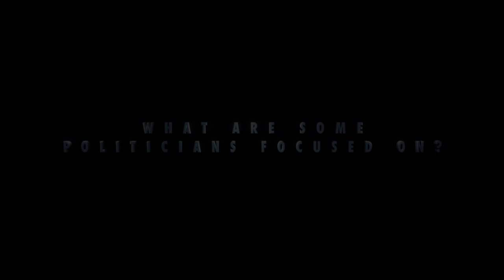Vote No on AB 1998 (the bag tax bill)